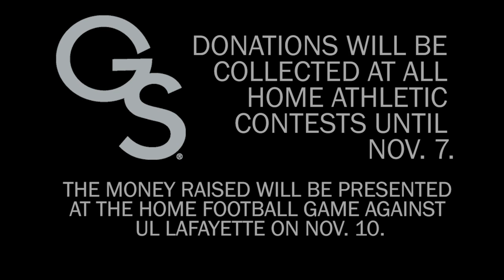GS Athletics Aids in Louisiana Flood Relief